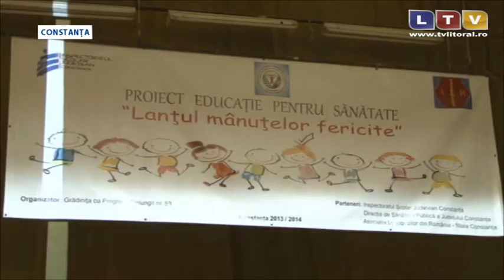Copiii au fost instruiți cum să se ferească de virusul hepatitei A - Litoral TV